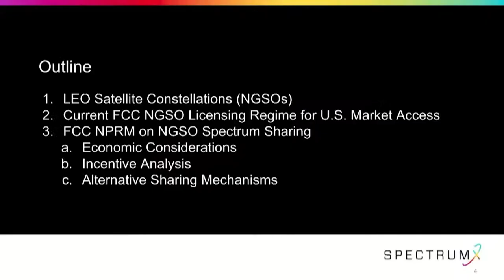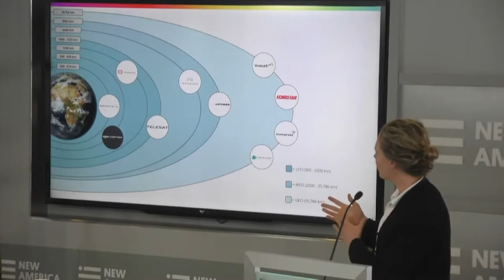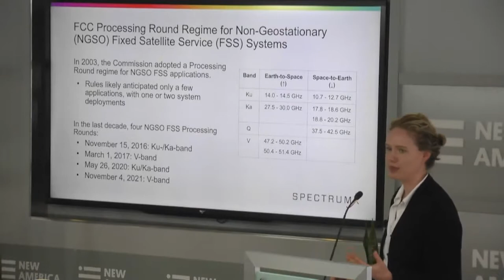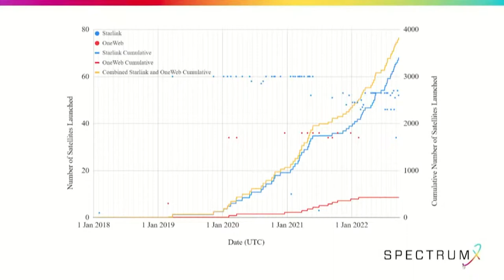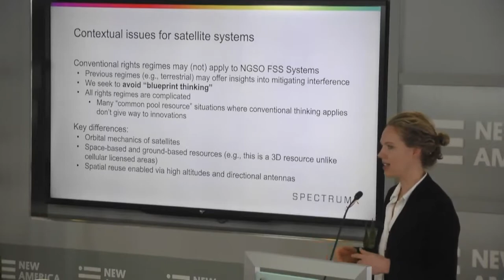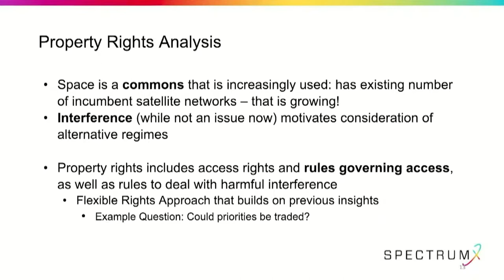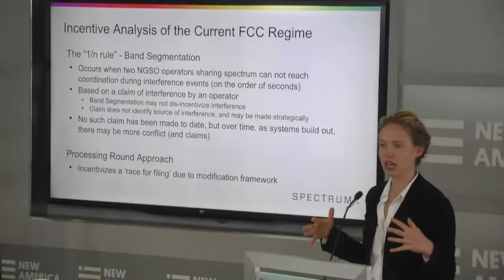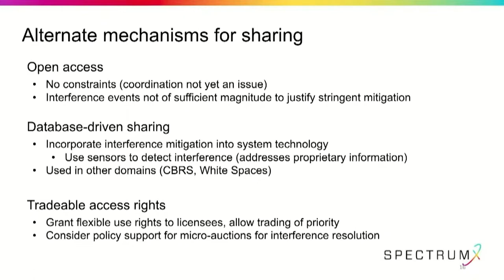LEO Satellite Constellations: Why Smart Sharing Rules Matter in Space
A new space race to provide high-speed broadband service from orbit is shifting into high gear. These wireless broadband networks are literally ‘out of this world,’ as companies like SpaceX and Amazon launch thousands – soon, tens of thousands – of low earth orbit (LEO) satellite. Their success could be key to truly universal connectivity, especially in rural areas and developing nations, but they are not free from controversy.

The FCC is looking to usher in a new era of LEO satellite constellations by updating the rules for satellite spectrum sharing and space debris. Unlike most terrestrial internet providers, satellites share spectrum bands, including with future market innovators and competitors.

The policy challenge is how best to share spectrum most efficiently and keep space safe, while also prioritizing innovation, competition, and affordable broadband connections for rural and remote areas in particular.

Please join FCC Commissioners Geoffrey Starks and Nathan Simington, as well as a panel that includes representatives of the two U.S. industry leaders (Amazon's Project Kuiper and SpaceX's Starlink) and noted policy experts, to discuss the key regulatory debates that will shape the industry’s future.

Join the conversation on Twitter using SpectrumSharing and following @OTI.

Lunch will be provided.

Keynote Remarks:

Commissioner Geoffrey Starks
Federal Communications Commission

Commissioner Nathan Simington
Federal Communications Commission

Discussion Panel:

Julie Zoller
Head of Global Regulatory Affairs, Amazon’s Project Kuiper

David Goldman
Senior Director of Satellite Policy, SpaceX

Whitney Lohmeyer
Assistant Professor of Engineering, Olin College of Engineering

Harold Feld
Senior Vice President, Public Knowledge